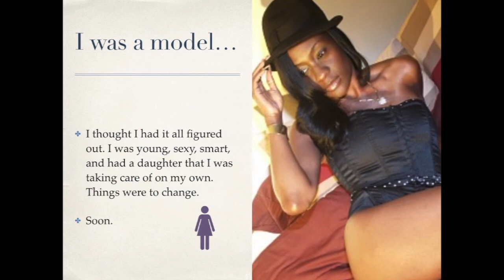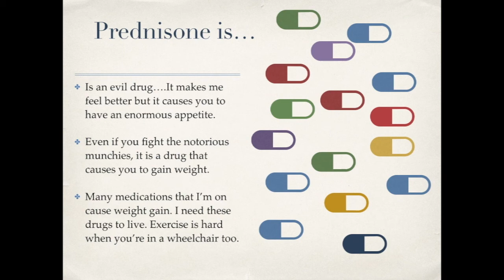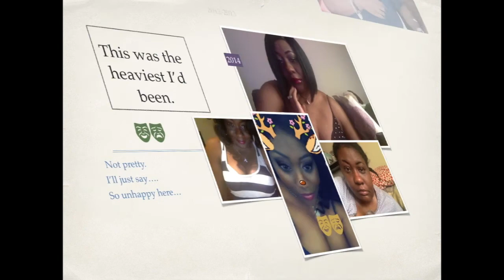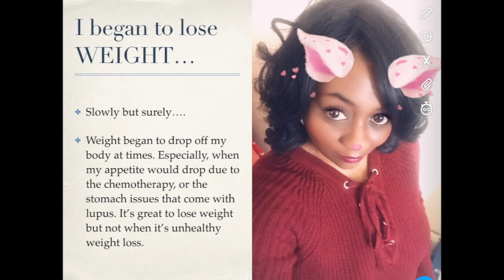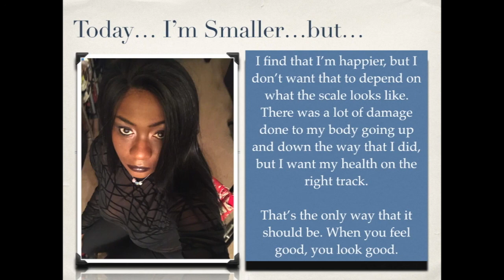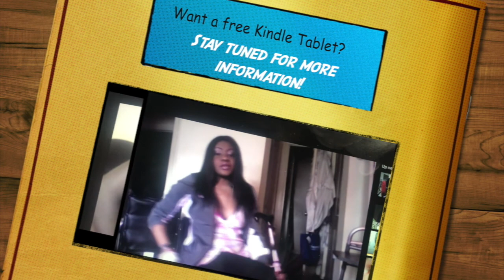Weight Gain, Loss, And Lupus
This video is about Weight Gain WIth Lupus.
I was a size four my entire life. When I was first diagnosed with lupus, I lost weight. I was a size 1, and going further down the rabbit hole. Then, I got sicker and sicker, where I needed a ton of medication to get better. The more medication I took, the more my waistline started to expand. I had to go to the store and buy clothes that fit me. I was horrified to see that I had moved all the way to a size 12!

There is nothing wrong with being a size 12, as it is the average size for most American women. However, it was a shock to me, as it would be for any woman who gained a lot of weight in a short period of time.

I was depressed and didn’t want to live for a while, sad about the weight and the disease that changed my life. But I had to learn to accept who I was and hat I looked like. Wanted to be sure that my health was the number one thing that was important and not my waist size.